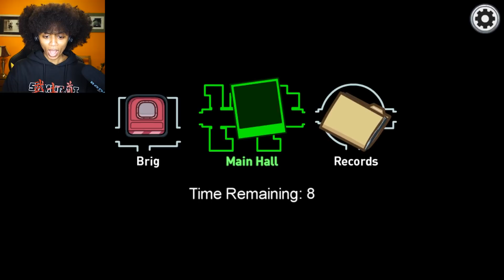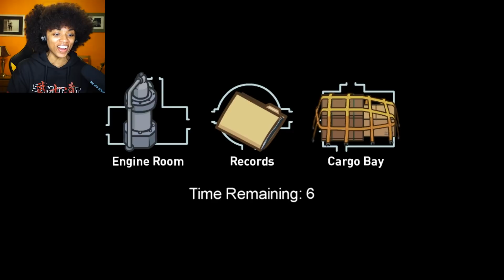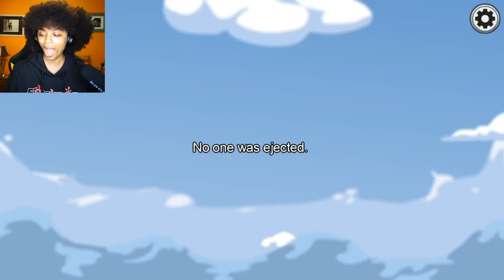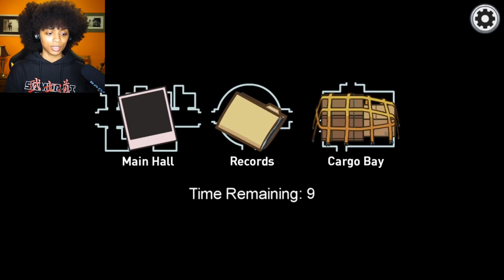I JUST WANTED TO MAKE A BURGER! Among Us NEW AIRSHIP MAP w/ The Squad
Get your copy of my book on Amazon worldwide 💛🥚